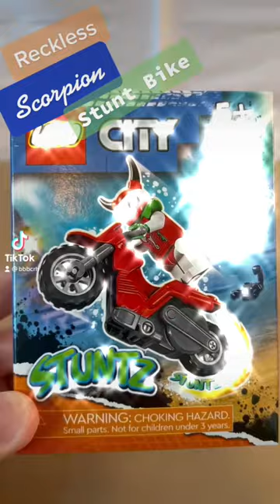LEGO City Stuntz - Reckless Scorpion Bike!! 😍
Lego City Stuntz Build - Fun little build video and display of Lego City Stuntz bike Scorpion.